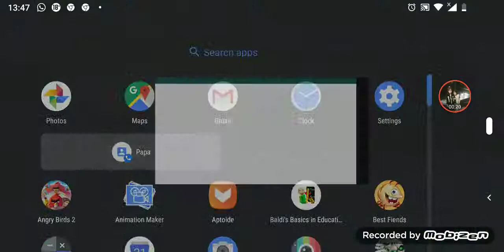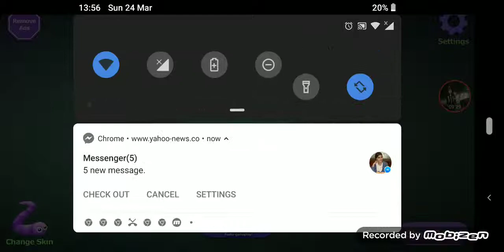Slither io snake game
Hi guys in this video i will show you how to play slither io it is a very good game we just have to kill snakes by getting in their way eat food and get higher score and if someone gets in your way your hard work dies

Guys I hope you enjoy this video

Good byeeee.